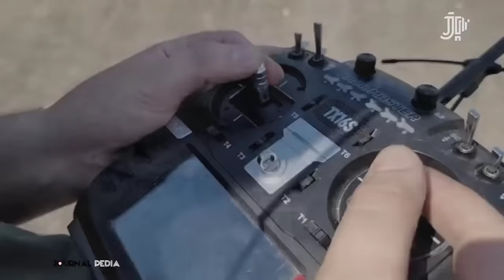Horrible drone! Ukraine FPV drone grenade blow up over 150 Russian troops in trenches Avdiivka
Russian troops have relentlessly stormed Avdiivka, an industrial city that has been the center of recent heavy fighting on the eastern front.
Facing an enemy with superior numbers of troops and armored vehicles, Ukraine's defenders defended themselves with the help of small drones flown over the front lines costing a few hundred dollars, equipped with explosives capable of destroying more than $2 million worth of Russian armored vehicles